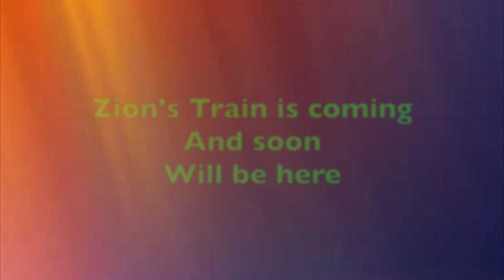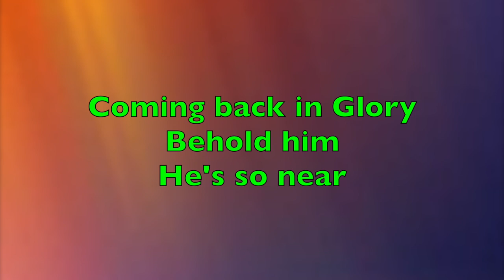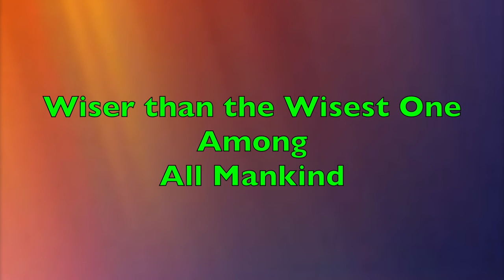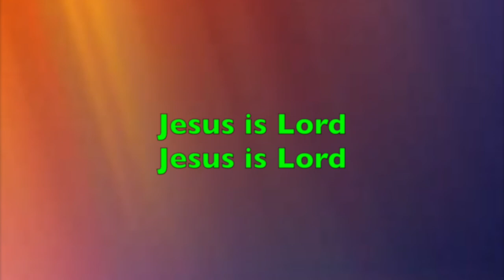Sweetest Words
Glory to God.  Jesus Is Lord Of All.